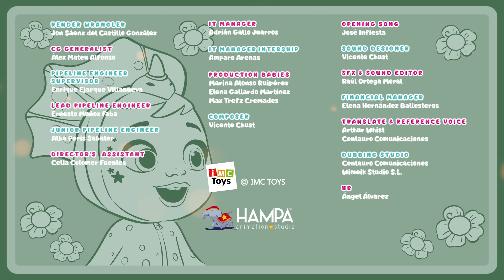⛄ HIDEG VAN 🍧 ICY WORLD 💧 CRY BABIES 💧 MAGIC TEARS 💕 Teljes Epizódok 🌈 Rajzfilmek Gyerekeknek MAGYAR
Rose kap egy esszenciát, amiből kivételes parfümöt tud létrehozni. Ezért a Happy Flowers elhatározzák, hogy felállítanak egy standot, amelyről a parfümöt fogják árulni a többi babának. Viszont… Ó, ne! A parfüm kipróbálása után észlelik, hogy fura hatással van rájuk. Sikerül-e Rose-nak mindent helyrehozni?